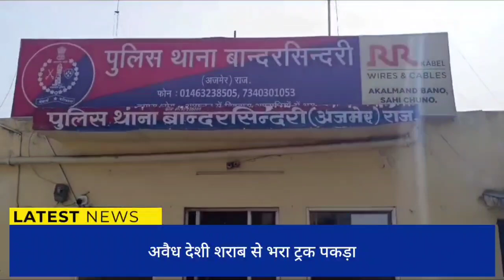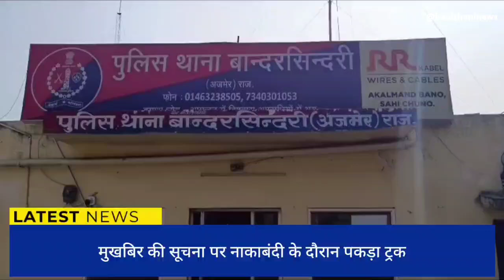हाईवे पर नाकाबंदी के दौरान अवैध देशी शराब से भरे ट्रक को पकड़ा 200 पेटिया जप्त एक आरोपी गिरफ्तार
विमल गौड़
अवैध शराब से भरे ट्रक को पुलिस ने पकड़ा
बांदरसिंदरी थाना पुलिस की बड़ी कार्रवाई
जयपुर रोड हाईवे पर नाकाबंदी के दौरान मुखबिर की सूचना पर पुलिस ने पकड़ा देशी शराब से भरा ट्रक
ट्रक में भरी थी अवैध देशी शराब की करीब 200 पेटिया
पुलिस ने देशी शराब से भरा ट्रक जप्त कर दूदू क्षेत्र निवासी सीताराम गुर्जर को किया गिरफ्तार
जप्त शराब की कीमत बताई जा रही है करीब 5 लाख रु
सीओ रूलर जनरैल सिंह के सुपरविजन में थाना प्रभारी दलपत सिंह के नेतृत्व में हुई कार्रवाई
बांदरसिंदरी थाना पुलिस जुटी मामले की जांच में